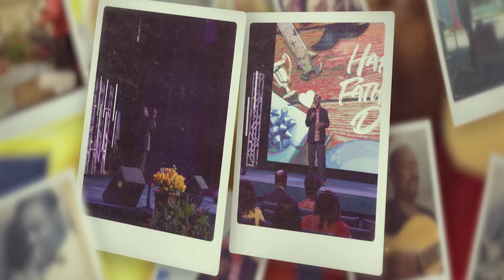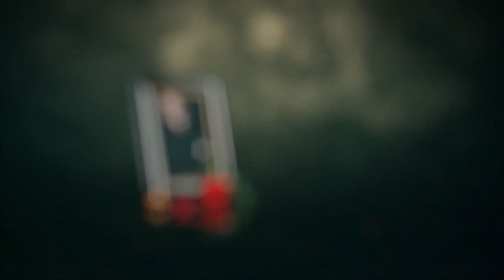Remembering Derek Adams Sr. | Bahamas Faith Ministries International